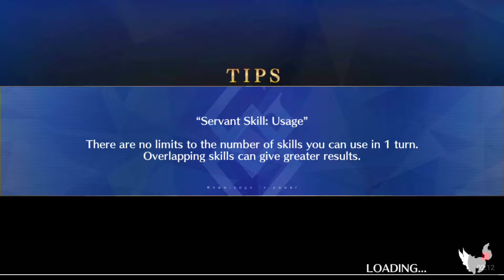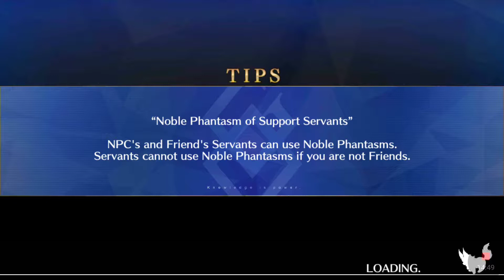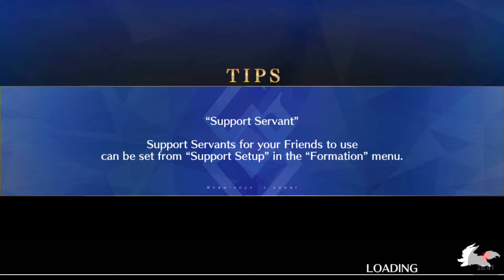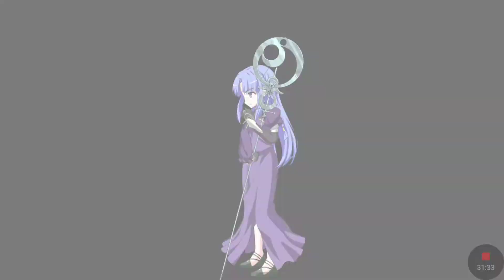Let's play: FGO Okeanos part 9